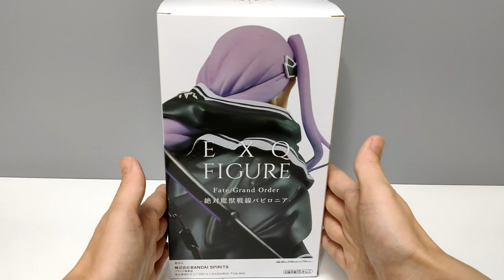Fate / Grand Order Ana Figure Unboxing EXQ 絶対魔獣戦線バビロニア 宿命を背負う少女アナ フィギュア 開封